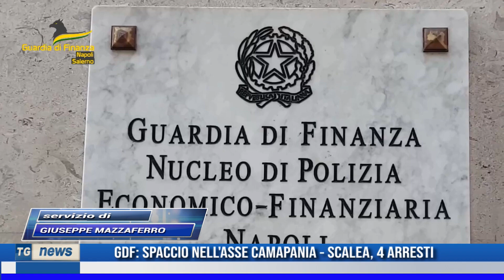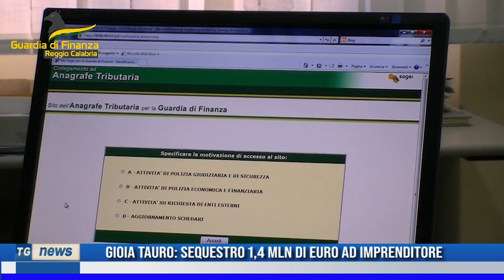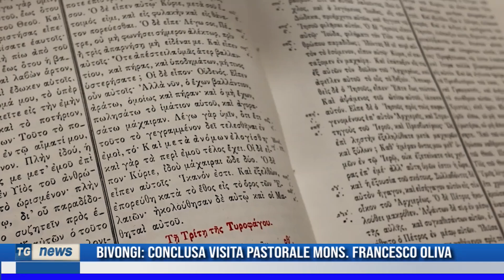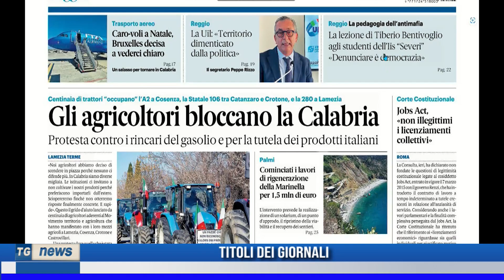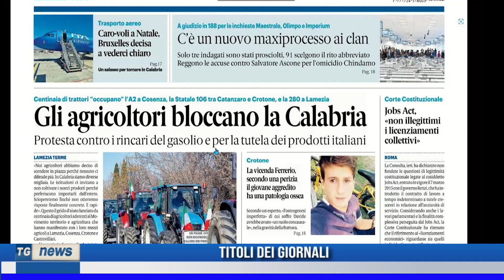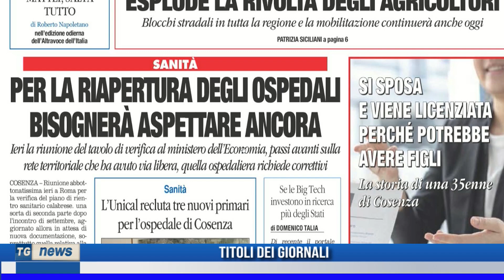TG NEWS DEL 23/01/2024